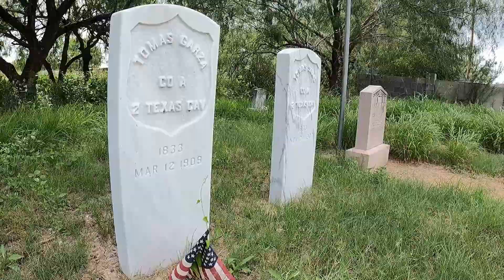Three La Grulla American Civil War Veterans Buried in Our Own San Vicente Cemetery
The United States of America gained its independence in 1776 when the American colonies decided to form a “more perfect union.” During that time, La Grulla was part of Mexico. Sixty years later, in 1836 when Texas became a Republic, La Grulla was still disputed between Mexico and the Republic of Texas. In 1845, Texas joined the Union and by this time, La Grulla was part of Texas.
When Abraham Lincoln won as president of the USA in 1860, he vowed to abolish slavery. The southern states, including Texas, seceded from the Union and formed the Confederate States of America (CSA). This led to the Civil War that was fought from 1861 to 1865. When the Civil War ended, General Robert E. Lee, commander of the CSA surrendered to Ulysses S. Grant, the Union commander in Appomattox, Virginia.
Several citizens from La Grulla participated in the Civil War. Among them were three Grullans who are now buried at the oldest cemetery in La Grulla—San Vicente Cemetery. Two of our soldiers, Tomás Garza and Tomás Solís joined the Union. They were part of Company A 2nd Texas Cavalry. The third soldier was Santos Ortiz who joined the CSA and was part of Victoria Aides Cavalry 24th Brigade.
The two Union soldiers (Garza and Solís) have tombstones issued by the Union. The CSA soldier (Ortiz) does not have a tombstone.
All the citizens of La Grulla should be very proud of all our soldiers, including our Civil War Veterans. They fought to form the greatest country in the world. We are enjoying our freedoms because of them. Let’s NEVER forget them.
We would like to thank Dr. José de Jesús Treviño from Corpus Christi (originally from Rio Grande City) for providing to us the information about the three Grullans buried in San Vicente.  We truly appreciate your research efforts.